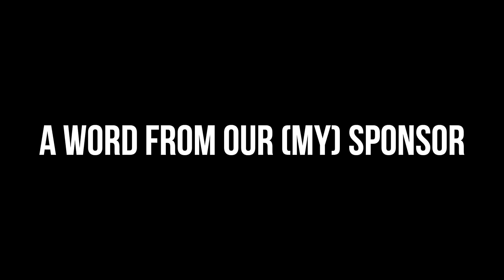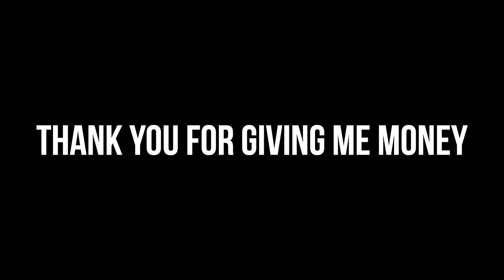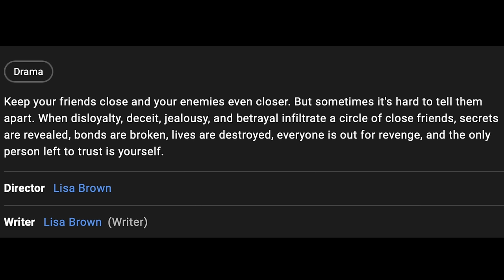TUBI'S “THESE MEN FOR EVERYBODY” IS THE SEQUEL WE DESERVE | BAD MOVIES & A BEAT | KennieJD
TIMESTAMPS
Disclaimer and Intro 0:00
Today’s Sponsor 2:29
Last Week on BM&B 5:04
Intro to Tubi and These Men Are For Everybody 6:03
Movie Breakdown 10:02
Final Thoughts 36:31